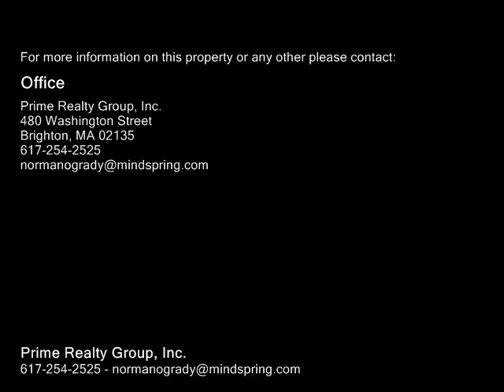69 Clematis Avenue Waltham, MA 02453 - Single-Family Home - Real Estate - For Sale -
69 Clematis Avenue Waltham, MA 02453  SingleFamily Home  Real Estate  For Sale  Fantastic Pricing!!!  Here is the opportunity to own a single family home with an asking price more attractive than 'any' other three bedroom currently for sale in Waltham.  Also priced more competitively when compared to currently listed three bed condos in Waltham.  The next owner of this ranch style single family house has some work to do.  Hence, price reflects overall condition.  The many positives include ... sensible layout, good size rooms, hardwood floors, nice outside deck (20 by 8) off kitchen, one car under garage, ample off street parking when the snow comes, fenced yard for the protection of the children andor dog, lots of backyard space, a partially finished basement with enormous potential, ... and much more.  PLEASE NOTE DISCLOSURES as they are very important.  This is a 'short sale' and property will be 'sold as is'.

Neil Eustice - REALTOR®
Prime Realty Group, Inc.
480 Washington Street • Brighton, MA  02135